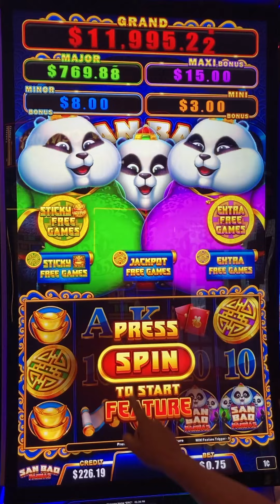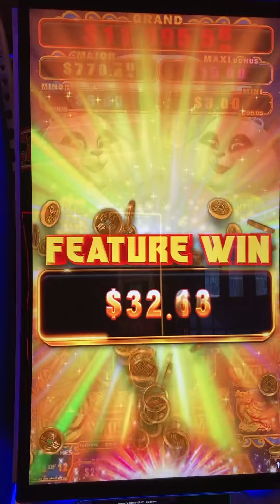San Bao Pandas Sticky Free Games & Extra Free Games at Barona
San Bao Pandas was great this time.
At a minimum bet of $0.75